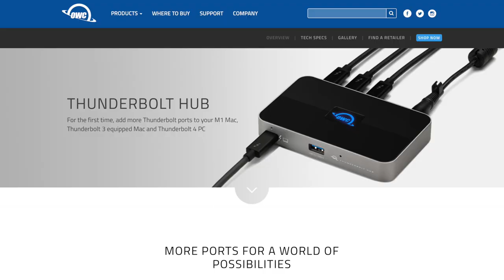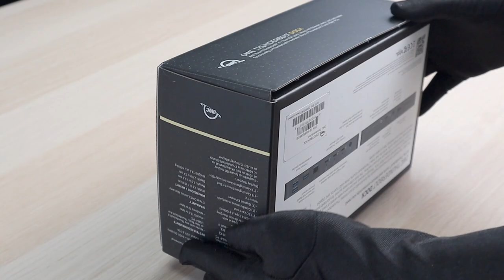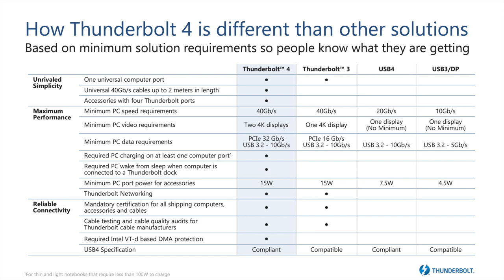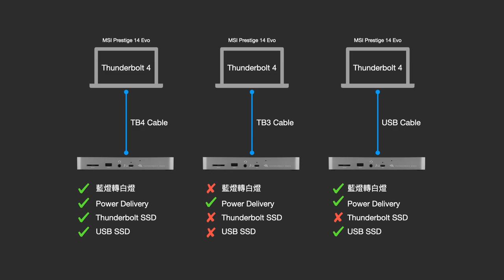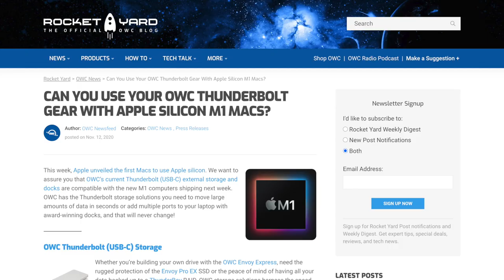【觀點】OWC Thunderbolt Dock，支援 Thunderbolt 4 和 USB4 的最新規格，這個零件的作用嚇了我一跳！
之前這款 Thunderbolt Dock 幾乎都是處於缺貨的狀態，結果影片剛做完，剛好就看到 OWC 購物頁面已經補貨上架了！搭配 Intel 最新推出的 Evo 平台筆電，內建了 Thunderbolt 4 的規格，可以很好的搭配這台 Dock。而在拆解後，又發現了什麼呢？！